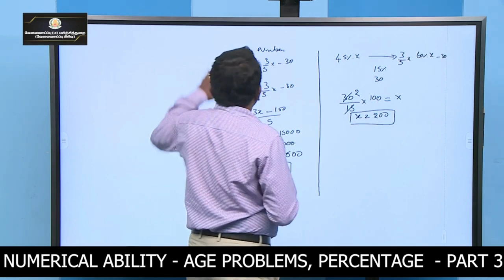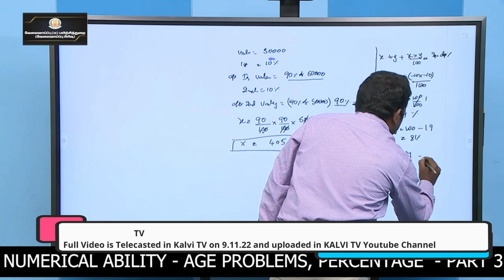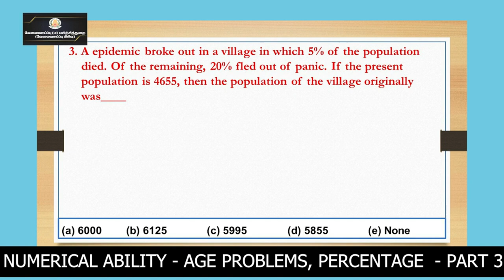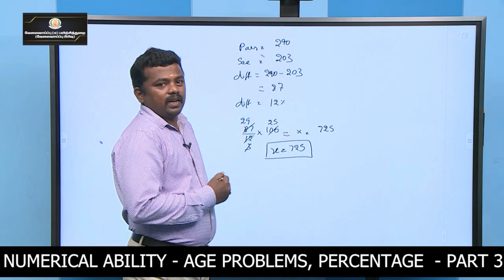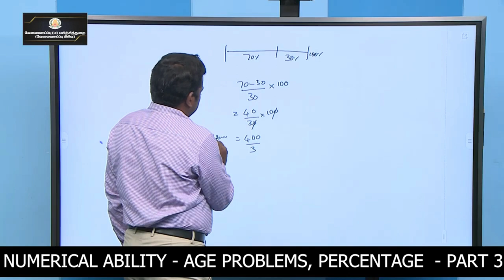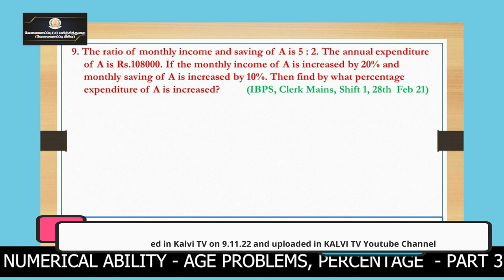BANKING | APTITUDE PART - 3 | EASY SHORTCUTS | BALA SIR | HITECH IAS | FOR ADMISSION 9962143488